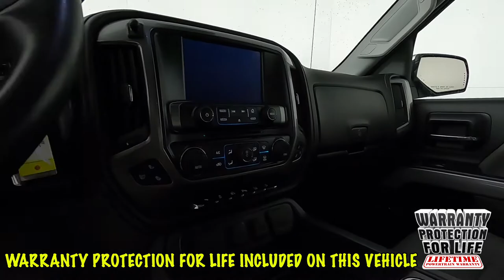2014 Chevrolet Silverado 1500 LTZ Truck 3GCUKSEC8EG224694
"2014 CHEVROLET SILVERADO 1500 LTZ 2LZ, SUNSET CERTIFIED WARRANTY PROTECTION FOR LIFE, 6-Speed Automatic Electronic with Overdrive, 4WD, Jet Black/Dark Ash Leather, 110-Volt AC Power Outlet, 150 Amp Alternator, 3.42 Rear Axle Ratio, 4.2"" Diagonal Color Display Driver Info Center, 40/20/40 Front Split Bench Seat, 4-Wheel Disc Brakes, 6 Speaker Audio System, 6 Speakers, ABS brakes, Air Conditioning, Alloy wheels, AM/FM radio: SiriusXM, Auto-dimming door mirrors, Auto-Dimming Inside Rear-View Mirror, Auto-dimming Rear-View mirror, Automatic temperature control, Auxiliary External Transmission Oil Cooler, Bluetooth® For Phone, Bodyside moldings, Bose Speaker System, Brake assist, Bumpers: chrome, CD player, Chrome Bodyside Moldings, Chrome Cap Power-Adjustable Heated Outside Mirrors, Chrome Door Handles, Chrome Grille Surround, Chrome Mirror Caps, Chrome Recovery Hooks, Color-Keyed Carpeting w/Rubberized Vinyl Floor Mats, Compass, Deep-Tinted Glass, Delay-off headlights, Driver & Front Passenger Illuminated Vanity Mirrors, Driver Alert Package, Driver door bin, Driver vanity mirror, Dual front impact airbags, Dual front side impact airbags, Dual-Zone Automatic Climate Control, Electric Rear-Window Defogger, Electronic Stability Control, Exterior Parking Camera Rear, EZ Lift & Lower Tailgate, Floor Mounted Console, Front & Rear All-Weather Floor Mats (LPO) (DISC), Front anti-roll bar, Front Center Armrest w/Storage, Front Chrome Bumper, Front dual zone A/C, Front fog lights, Front Frame-Mounted Black Recovery Hooks, Front Full Feature Power Reclining Bucket Seats, Front Halogen Fog Lamps, Front License Plate Kit, Front reading lights, Front wheel independent suspension, Fully automatic headlights, Garage door transmitter, Heated & Cooled Driver & Front Passenger Seats, Heated door mirrors, Heated Driver & Front Passenger Seats, Heated front seats, Heavy-Duty Rear Locking Differential, Hill Descent Control, Illuminated entry, Integrated Trailer Brake Controller, Leather Appointed Seat Trim, Leather Wrapped Heated Steering Wheel, Leather Wrapped Steering Wheel w/Cruise Controls, Low tire pressure warning, LTZ Plus Package, Manual Tilt Wheel Steering Column, Manual Tilt/Telescoping Steering Column, Memory seat, Occupant sensing airbag, Off-Road Suspension Package, OnStar 6 Months Directions & Connections Plan, Outside temperature display, Overhead airbag, Overhead console, Panic alarm, Passenger door bin, Passenger vanity mirror, Polished Exhaust Tip, Power Adjustable Pedals, Power door mirrors, Power driver seat, Power passenger seat, Power Sliding Rear Window, Power steering, Power Sunroof, Power windows, Power Windows w/Driver Express Up, Preferred Equipment Group 2LZ, Premium audio system: Chevrolet MyLink, Radio data system, Radio: AM/FM 8"" Diagonal Color Touch Screen, Radio: AM/FM Stereo w/8"" Diagonal Color Touch Nav., Rear 60/40 Folding Bench Seat (Folds Up), Rear Chrome Bumper, Rear reading lights, Rear seat center armrest, Rear step bumper, Rear Vision Camera w/Dynamic Guide Lines, Rear Wheelhouse Liners, Rear window defroster, Remote Keyless Entry, Remote keyless entry, Remote Vehicle Starter System, Security system, Single Slot CD/MP3 Player, SiriusXM Satellite & HD Radio, Speed control, Speed-sensing steering, Split folding rear seat, Steering Wheel Audio Controls, Steering wheel mounted audio controls, Tachometer, Theft Deterrent System (Unauthorized Entry), Tilt steering wheel, Traction control, Trailering Equipment, Trip computer, Turn signal indicator mirrors, Ultrasonic Front & Rear Park Assist, Universal Home Remote, Variably intermittent wipers, Voltmeter, Wheels: 18"" x 8.5"" Bright Machined Aluminum, Wheels: 20"" x 9"" Chrome.

Sunset Chevrolet, 910 Traffic Ave In Tiny Overhead Sumner, part of the Sunset Auto Family. The exclusive home of ""Warranty Protection for Life"", at no cost to you.